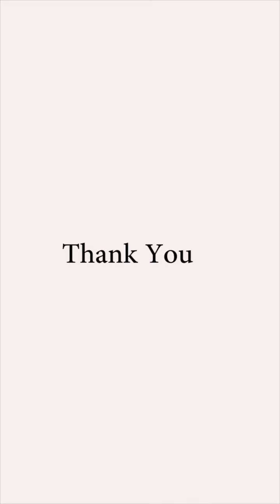How to Get Job in ground operations ? | Airlines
In this video I will explain how to get job in ground operations in any airlines.